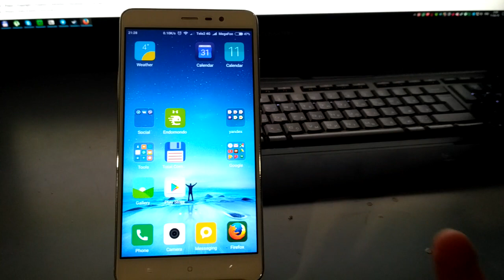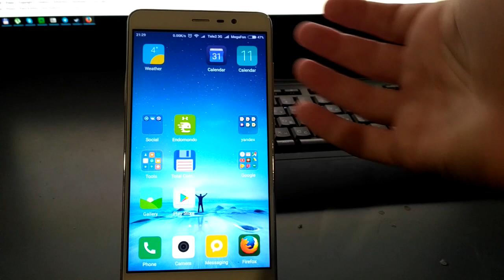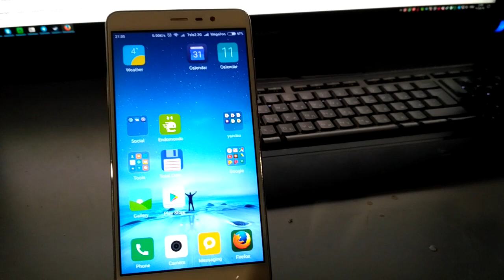Xiaomi Redmi Note 3 Pro GPS problem fixed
Sometimes GPS doesn't work in some soft that works in the background. I have a solution to resolve this pain in the .ss